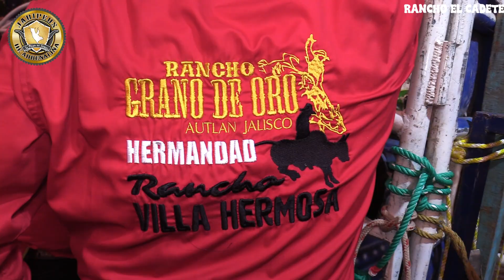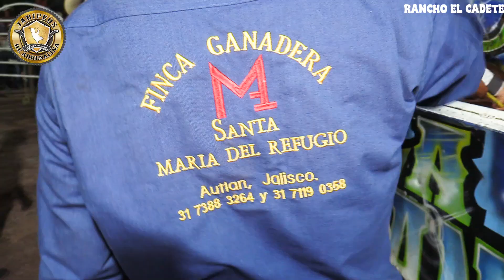LLEGARON PARA CONQUISTAR CON SUS REPAROS EL ARTEZON LA HERMANDAD DE JALISCO Y FINCA SANTA MARIA